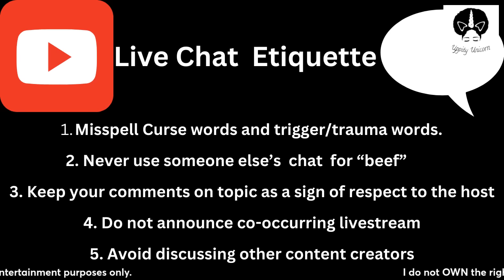Love & Marriage Huntsville: Take her license!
COPYRIGHT: All content published on this Youtube channel are the exclusive copyright material belonging to Uppity Unicorn. No person may reproduce, distribute, publish, display, modify, or in any way exploit any such content. Legal action will be taken against anyone who violates these terms.